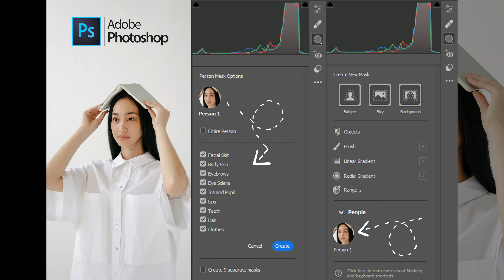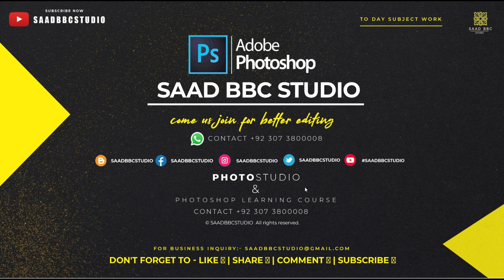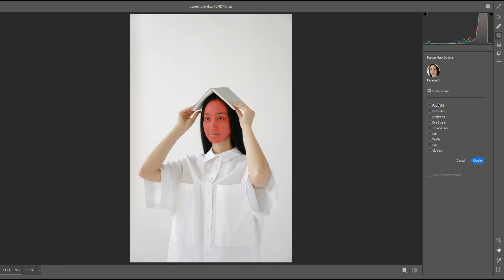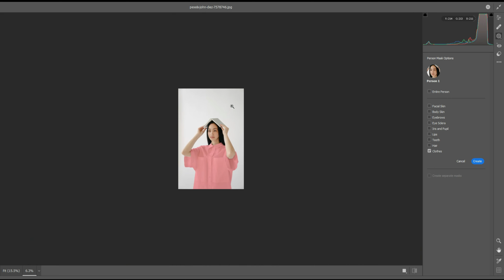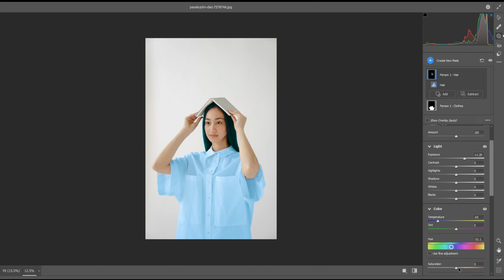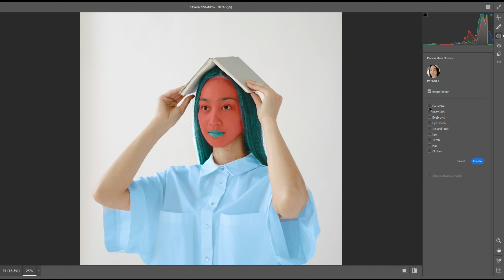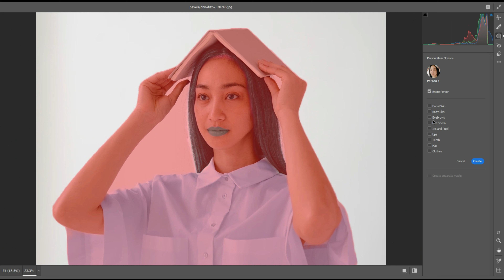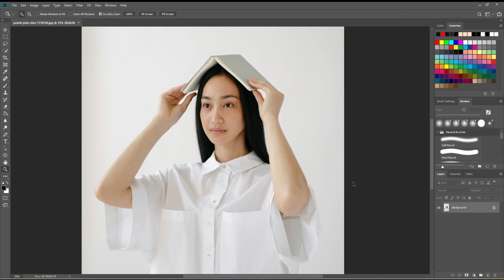Top Best Adobe Camera Raw NEW FEATURE People Person Mask photo editing in Camera Raw اردو / हिंदी`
Top Best Adobe Camera Raw NEW FEATURE People person Mask Completed photo editing in Camera Raw